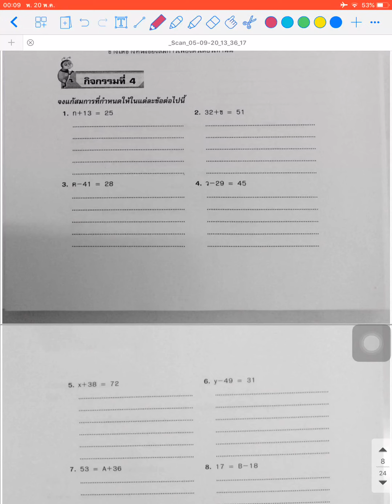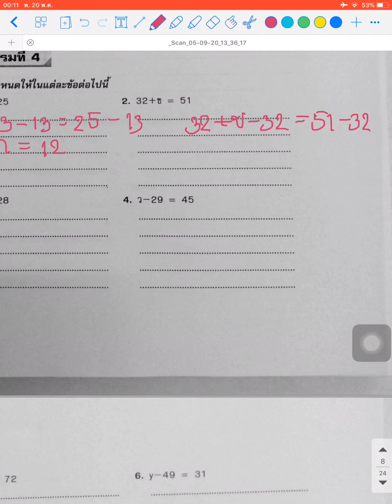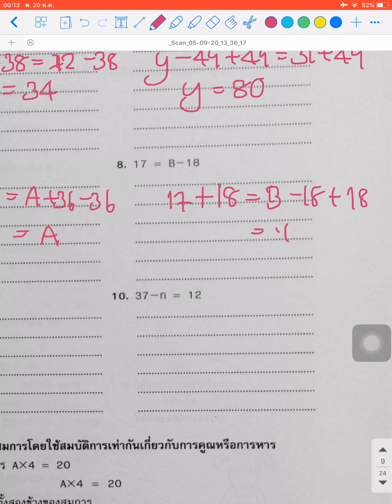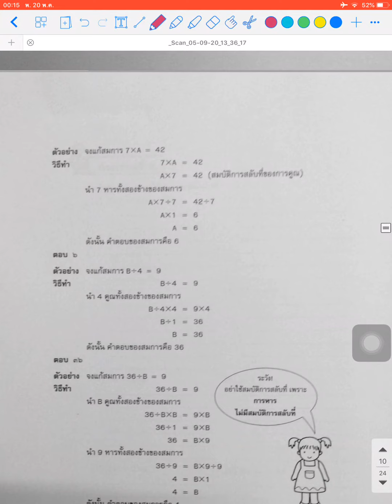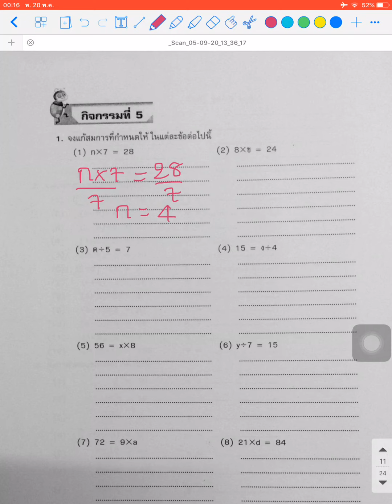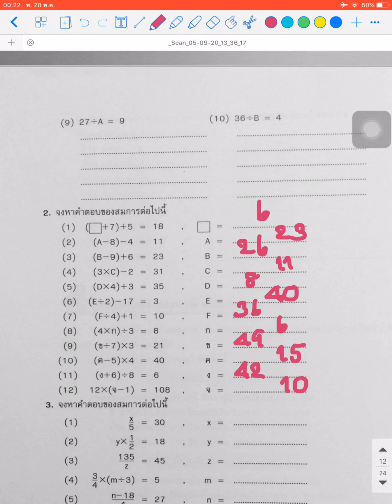เฉลยการบ้านสมการกิจกรรมที่4-5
การบ้านสมการกิจกรรม4-5